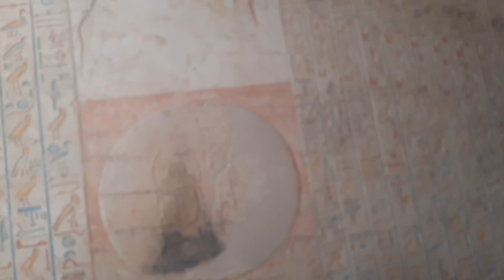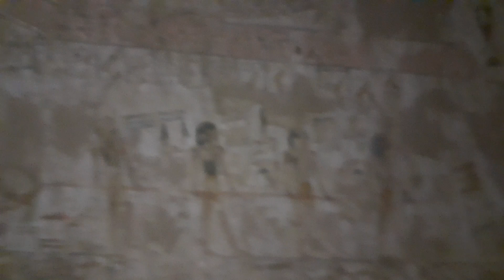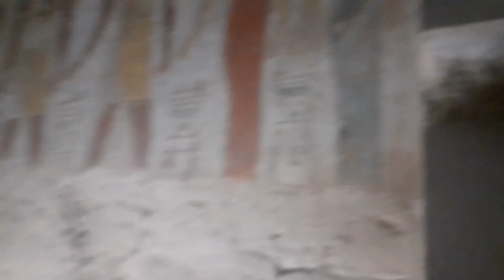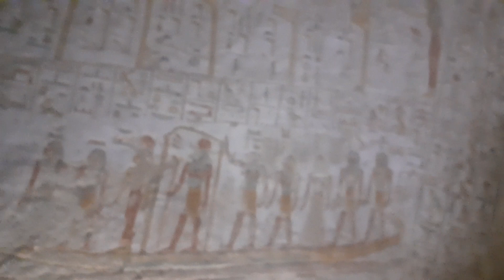مقبره مرنبتاح Merneptah's tomb